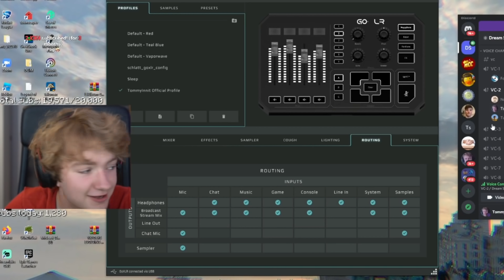TommyInnit REVEALS SECRET DREAM MEMBER! (dream smp)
TommyInnit DreamSMP NotDream Dream SMP Official is a participant in the Amazon Services LLC Associates Program, an affiliate advertising program designed to provide a means for sites to earn advertising fees by advertising and linking to Amazon.com.